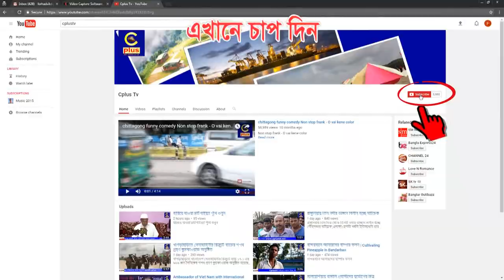পটিয়ায় বঙ্গবন্ধু ও বঙ্গমাতা গোল্ডকাপ ফুটবল টুর্নামেন্ট সম্পন্ন হয়েছে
পটিয়া আদর্শ ষ্টেডিয়ামে গতকাল শনিবার বিপুল উৎসাহ উদ্দীপনায় বঙ্গবন্ধু ও
বঙ্গমাতা ফুটবল টুর্নামেন্ট সম্পন্ন হয়েছে। এতে বঙ্গবন্ধু গোল্ডকাপের
ফাইনালে দক্ষিণ হাইদগাঁও সরকারী প্রাথমিক বিদ্যালয় ২-১ গোলে কুসুমপুরা
সরকারী প্রাথমিক বিদ্যালয়কে পরাজিত করে বঙ্গবন্ধু গোল্ডকাপ চ্যাম্পিয়ন ও
চক্রশালা মাতাঙ্গীনি সরকারী প্রাথমিক বিদ্যালয় ৩-১ গোলে ট্রাইব্রেকারের
পেনালিস্ট সূট আউটে বেলমুরি সরকারী প্রাথমিক বিদ্যালয়কে পরাজিত করে।
বঙ্গমাতা গোল্ডকাপে উপজেলা পর্যাায়ে চ্যাম্পিয়ন হওয়ায় গৌরব অর্জন করে।
খেলা শেষে আয়োজিত পুরস্কার বিতরণী অনুষ্ঠানে প্রধান অতিথি ছিলেন পটিয়ার
সাংসদ আলহাজ¦ সামশুল হক চৌধুরী। এতে সভাপতিত্ব করেন ভারপ্রাপ্ত ইউএনও
মিল্টন রায়, বিশেষ অতিথি ছিলেন পৌর মেয়র অধ্যাপক হারুনুর রশীদ, দেবব্রত
দাশ, আ.ক.ম সামশুজ্জামান চৌধুরী ও শিক্ষা কর্মকর্তা মোতাহার বিল্লাহ,
উপজেলা ক্রীড়া সংস্থার সাধারণ সম্পাদক ইঞ্জিনিয়ার জসিম উদ্দিন প্রমুখ।